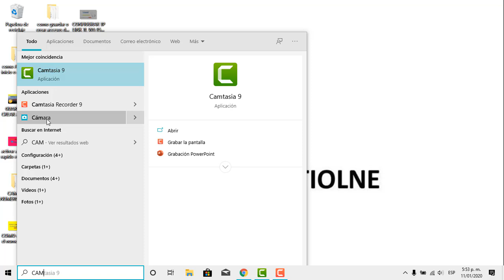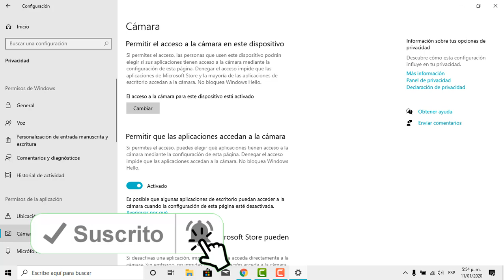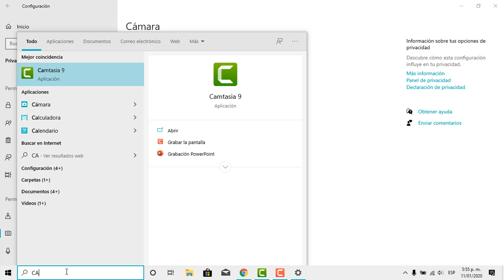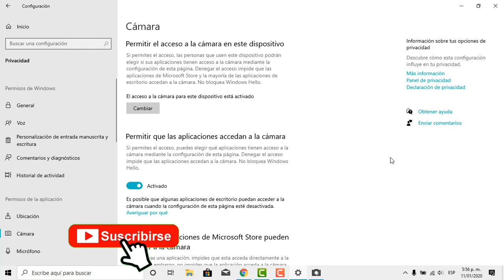📸 Cómo ABRIR la CÁMARA de mi PC en Windows 10 (2025)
Activar cámara pc en Windows 10

si quieres tomarte una foto o un vídeo en tu pc y no sabes como abrir la cámara no te preocupes solo debes de ir al lado derecho del icono de Windows 10 donde dice escribe aquí para buscar, escribes cámara y la abres ay te mostrará las opciones para  tomar foto o grabar vídeo, en caso que no te funcione la cámara debes dar clic derecho en la barra de tareas dar clic en  configuración luego das clic en inicio y seleccionas la opción privacidad ubicación, cámara, micrófono nuevamente seleccionas la opción cámara y la activas o la desactivas según tu preferencia.

Capítulos
0:00 Presentación
0:25 Como tomar fotos con la cámara del pc
0:50 Como activar y desactivar la cámara de mi pc
3:03 Agradecimientos